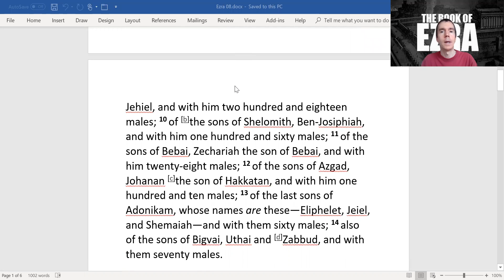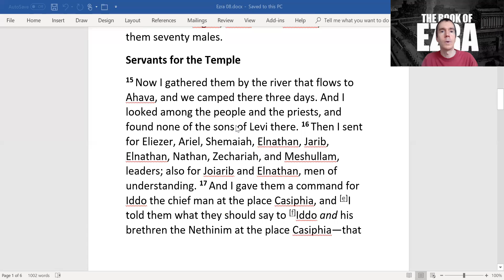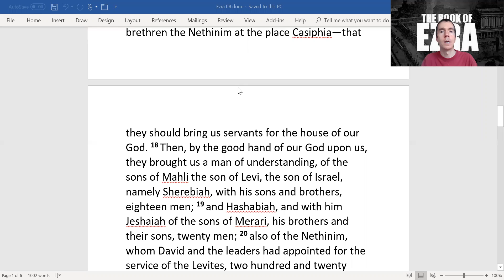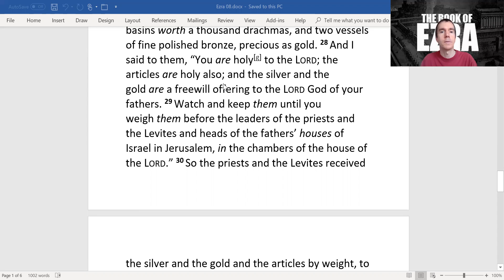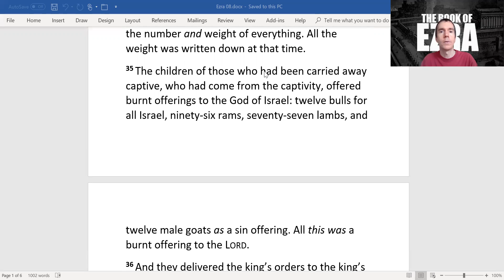Ezra Chapter 08 Heads of Families Who Returned w/Ezra; Servants for the Temple; Gifts for the Temple